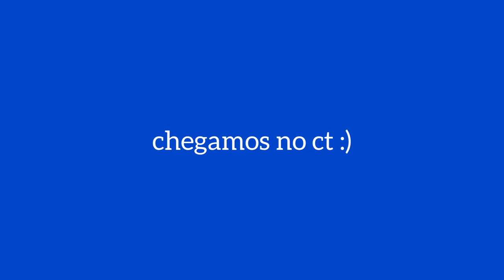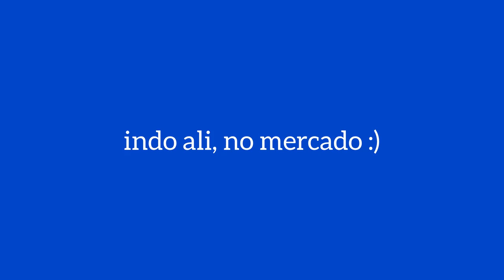#01 Campeonato Paulista pelo Redbull Bragantino! (vlog) | Bianca Mendes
key-words: futebol, futebol feminino, esporte, campeonato, paulista, treino, vlog, jogadora, chuteira, alojamento, gameday, jogo, bianca, bianca mendes, ginga real, ginga, redbull, bragantino, rbb, atleta, biaahm, medalha, competição.